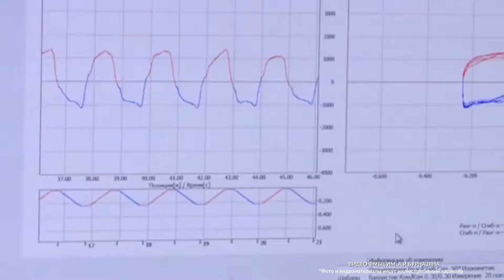В Хамовниках появится реабилитационный центр для спортсменов